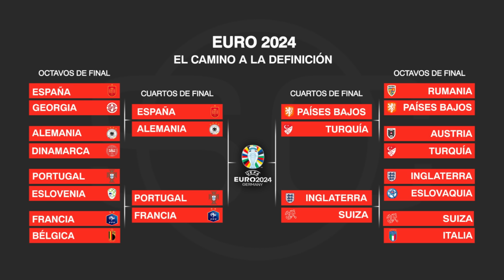2 MILLONES COSTARÁ EL REEMPLAZO DE SÁNCHEZ BAS Y SERÁ EL MEJOR TÉCNICO A LA TRICOLOR | HAY CARPETAS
2 MILLONES COSTARÁ EL REEMPLAZO DE SÁNCHEZ BAS Y SERÁ EL MEJOR TÉCNICO A LA TRICOLOR | HAY CARPETAS